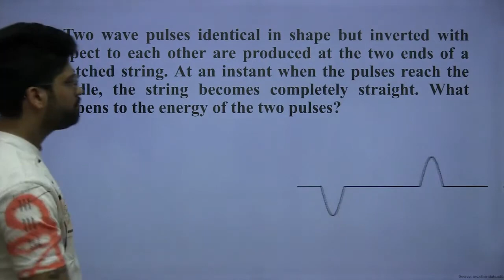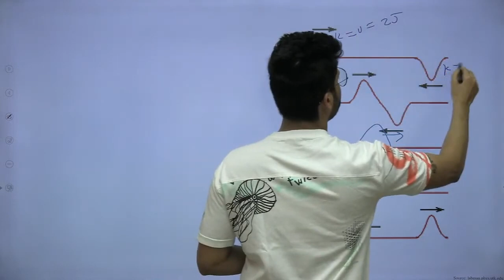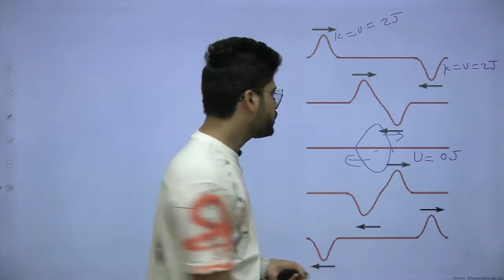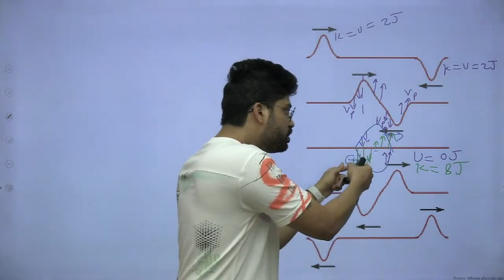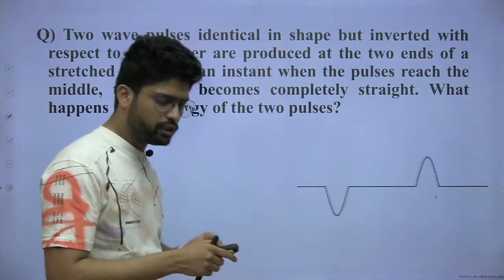What happens to the energy of the two pulses? | IIT JEE & NEET by Prateek Jain Sir, Kota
Two wave pulses identical in shape but inverted with respect to each other are produced at the two ends of a stretched string. At an instant when the pulses reach the middle, the string becomes completely straight What happens to the energy of the two pulses?

Source of the Question:
HC Verma | Questions for short Answers and Solutions | Chapter 15 | Wave Motion and Waves On a String | Question no. 5